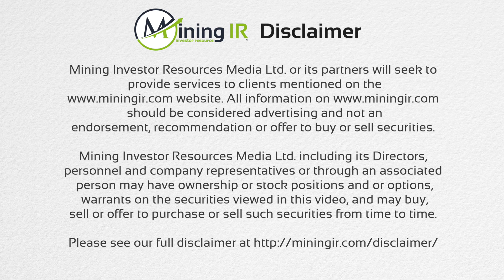Winsome Resources Chats Lithium with MiningIR at the Mines and Money Miami 2023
Tia Borden from MiningIR spoke with Winsome Resources Managing Director Chris Evans during the very successful Mines and Money in Miami Florida.

Winsome is well positioned to leverage the growing appetite for this critical battery metal – an integral component of batteries for electric vehicles – which is leading the surge in demand for lithium. A proud Australian company, Winsome is focused on the exploration and development of high quality spodumene concentrate, suitable for conversion across many different battery applications.
The Company has an established portfolio of leading exploration lithium projects in the James Bay Region of Quebec, Canada, an area renowned for its world-class infrastructure and support for mining developments, as well as exclusive rights to explore and subsequently purchase its most recent project, Decelles.  While almost 99 per cent of the world’s lithium reserves are in Australia, Argentina, Chile and China – Winsome’s Canadian assets – Cancet, Adina and Sirmac-Clappier – offer greater diversity and further exploration potential. All three projects are 100% owned by the Company.

Winsome Resources is listed on the Australian Securities Exchange (ASX:WR1)

🎬SUGGESTED VIDEOS
Don't forget to watch 📽 Our other videos. Please check them out: